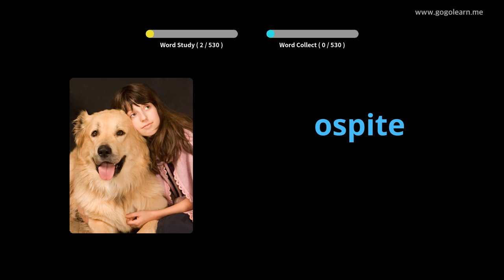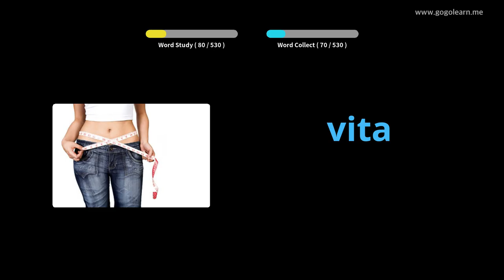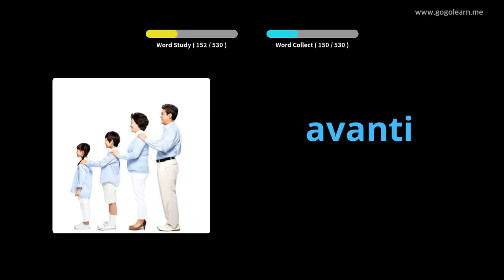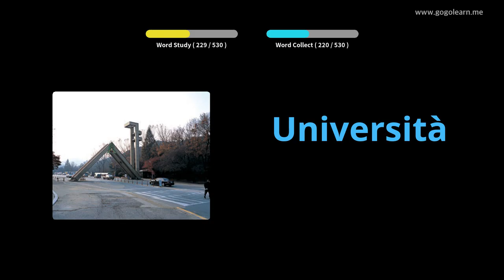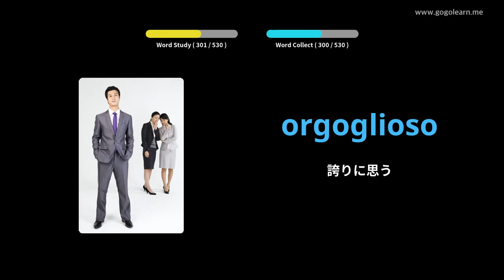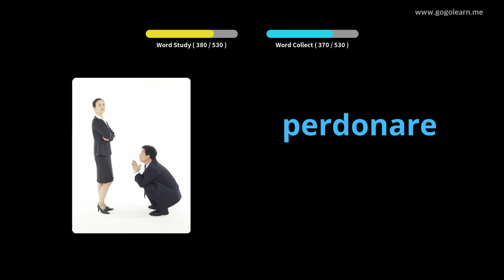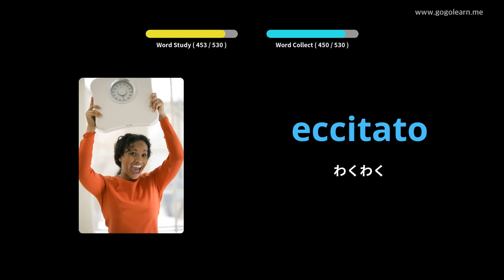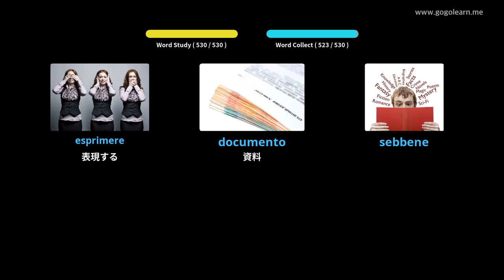写真を通してイタリア語を学ぶ|イタリア語の語彙基礎中学校 | Golearn